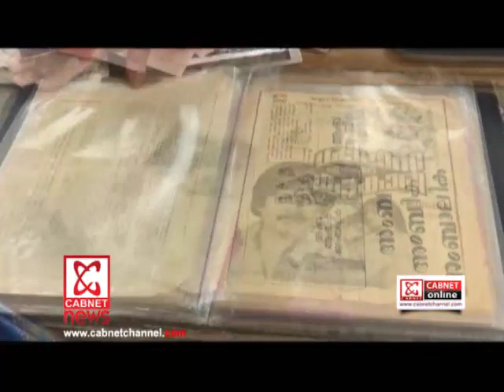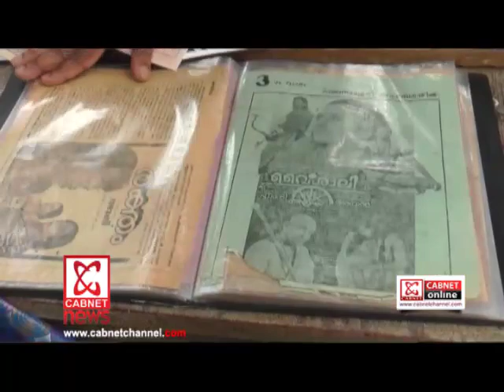Cabnet Online |വ്യത്യസ്തമാര്‍ന്ന പ്രസിദ്ധീകരണങ്ങളുടെ ശേഖരവുമായി ഒരദ്ധ്യാപകന്‍